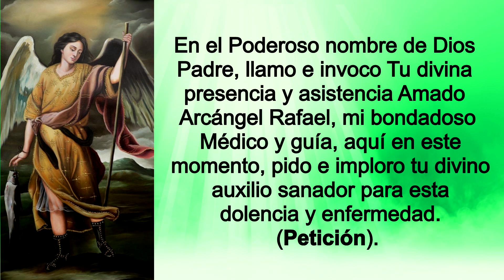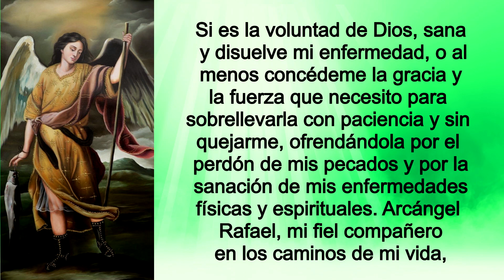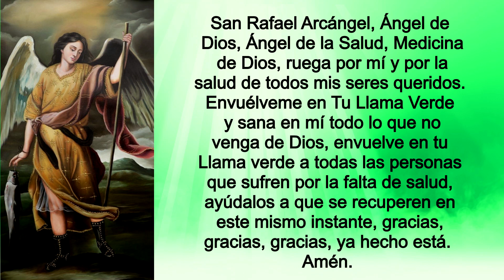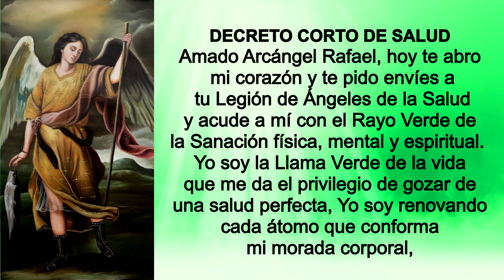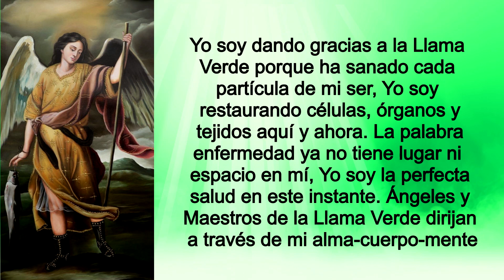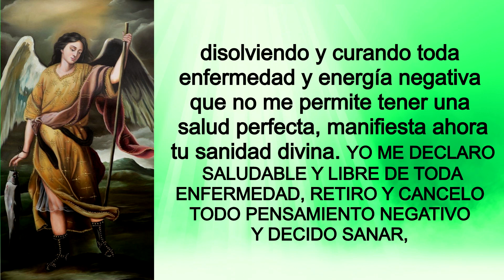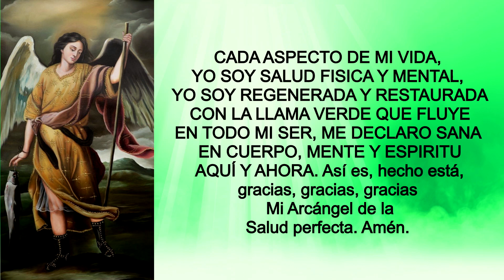LLAMA VERDE DEL ARCANGEL RAFAEL ORACION Y DECRETO DE ESTE JUEVES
DESCRIPCION
La oración al Arcángel Rafael puede traer la sanación de una enfermedad, sea física, mental, emocional o espiritual, El te sana y siempre está dispuesto a ayudarte y acompañarte en tus dolencias y a todos aquellos que desean ser guiados por la misericordia de Dios. Pide su ayuda con fe y tendrás la salud perfecta que necesitas.  Me uno a todos mis hermanos y hermanas que sufren de dolencias y enfermedades, elevo mis oraciones a diario por todos ellos y entrego al amado Arcángel la perfecta sanación. Bendiciones, salud, paz y bien.